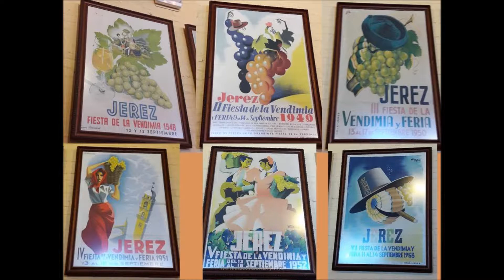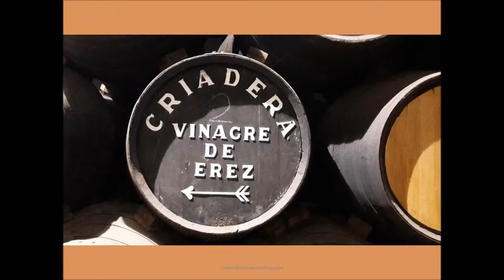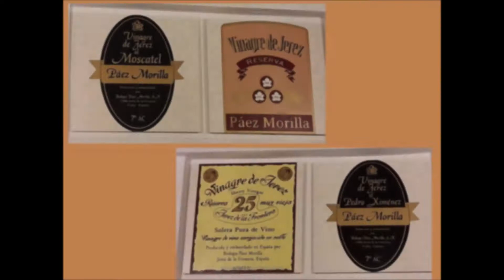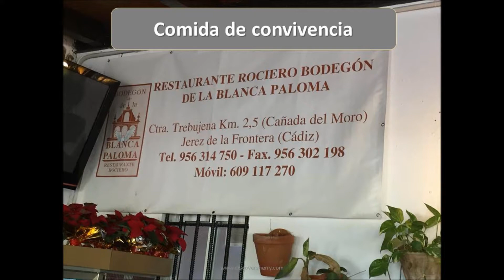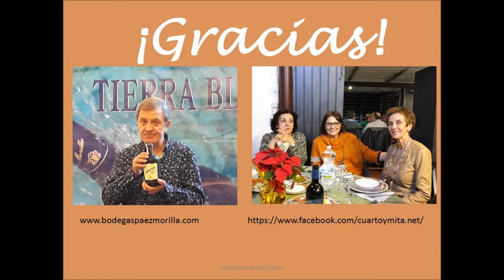Visita Bodegas Paez Morilla